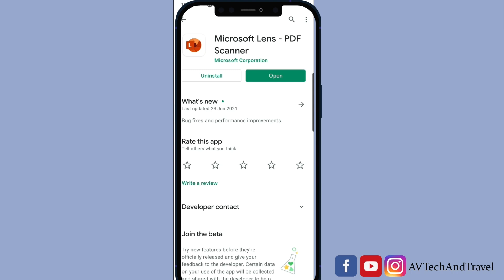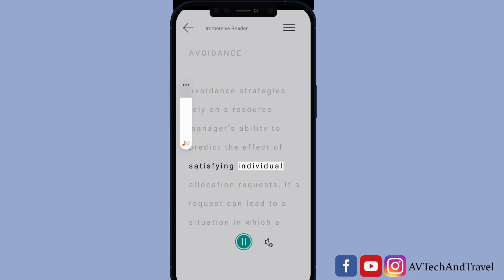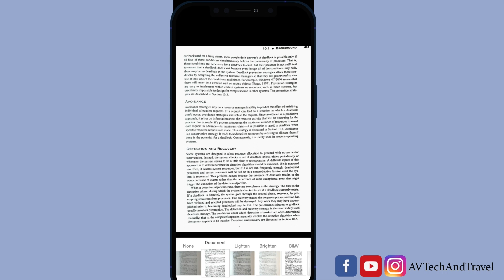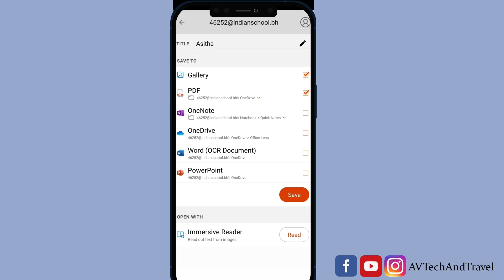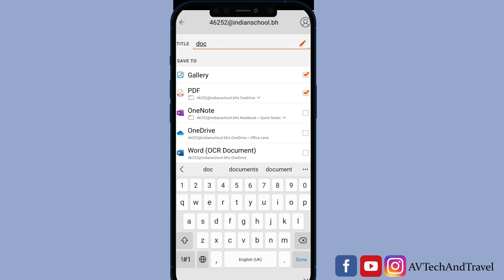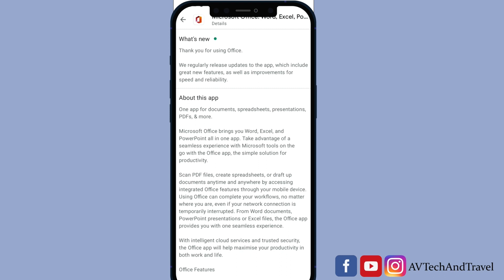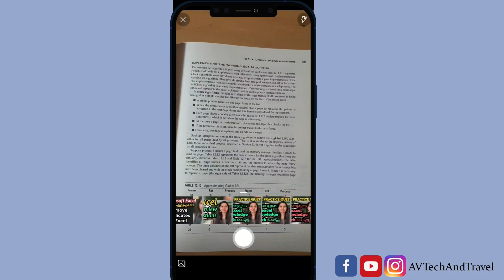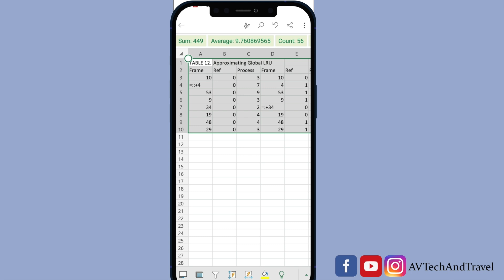Microsoft Lens Scan your Document easily Image to Text ,Excel,PDF